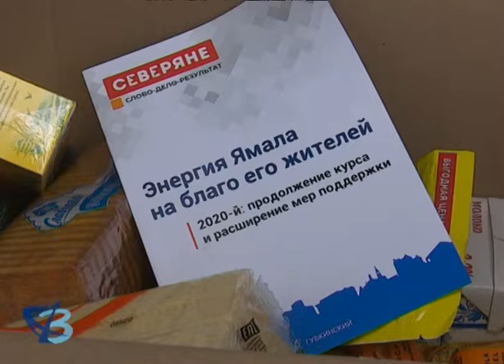Наборы дошкольникам 12+